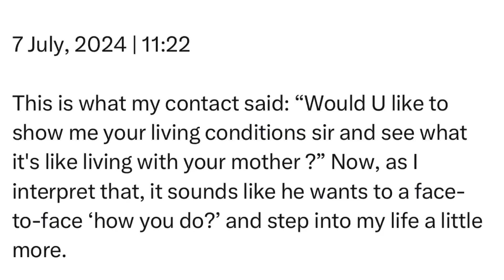Sunday | 7 July, 2024 | 11:22